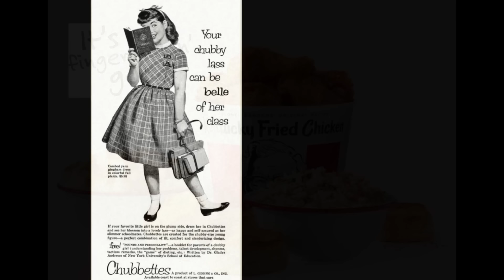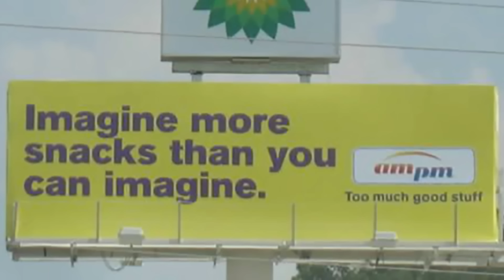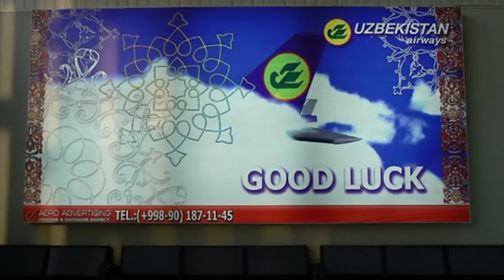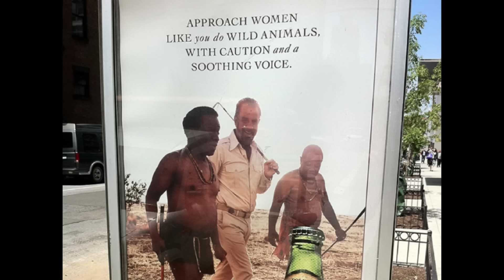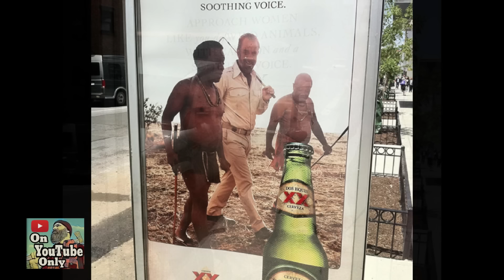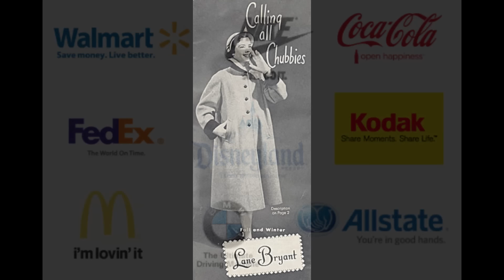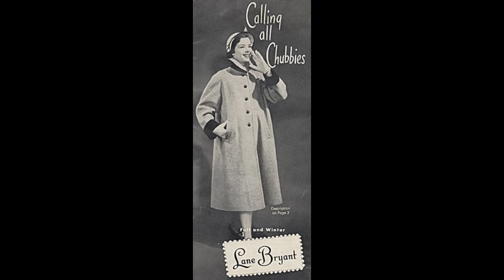Crazy Slogans You Won't Believe!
⁸Sometimes companies come up with great slogans that we all remember.  But occasionally there are some slogans that make you scratch your head and wonder why.  In this video we will look at some product slogans you won't believe!